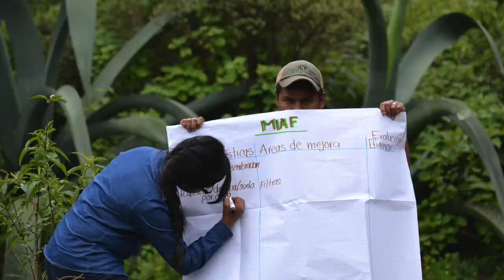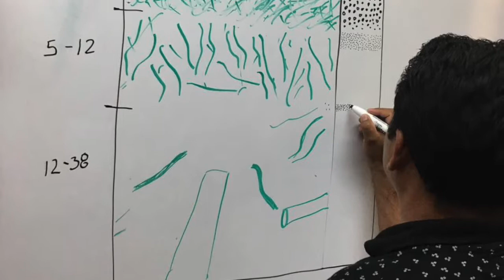Geografía: Ambientes Rurales CIGA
En este video los académicos del Centro de Investigaciones en Geografía Ambiental presentan las actividades que realizan como parte de sus investigaciones en el área de Ambientes Rurales.